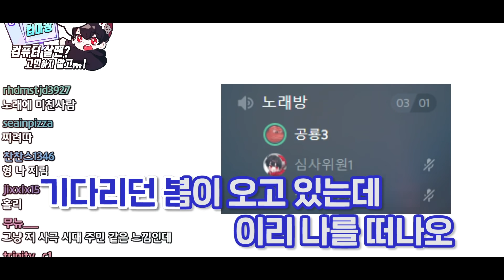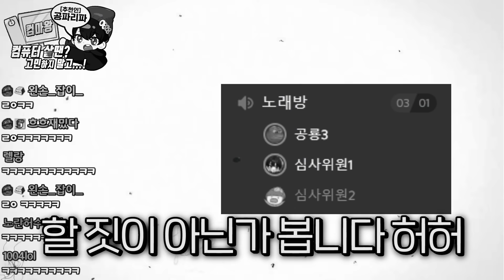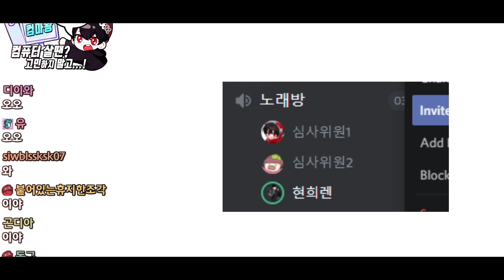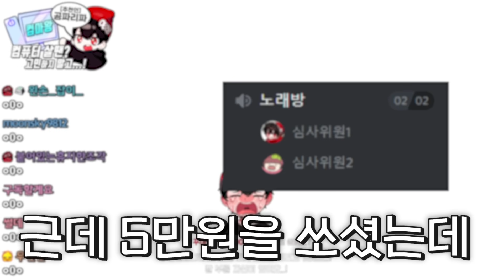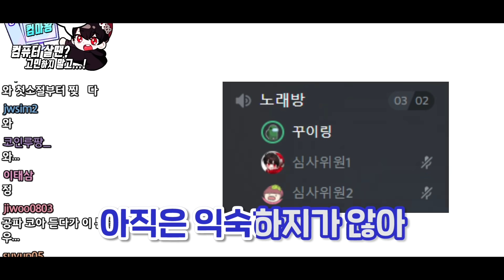"트수 노래자랑" 했는데 진짜 이정도면 가수 아니냐고, 레전드;;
- 이날 나도 노래 노래 했는데, 내가 다 쌉발름 ㅅㄱ